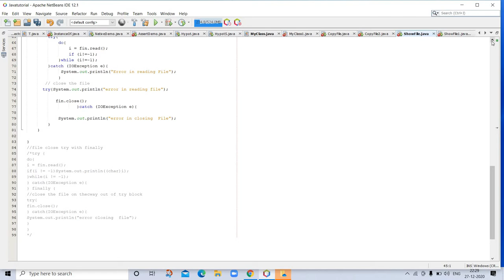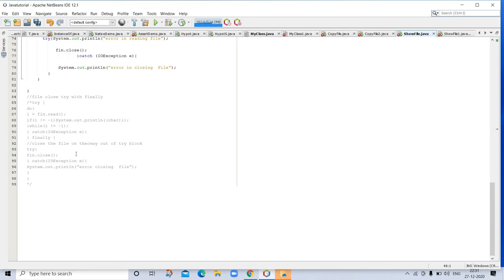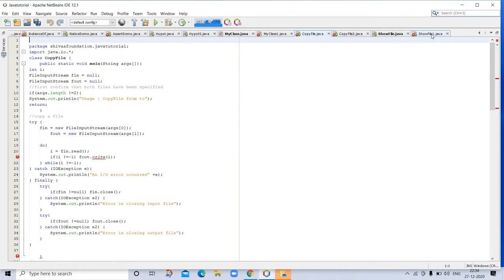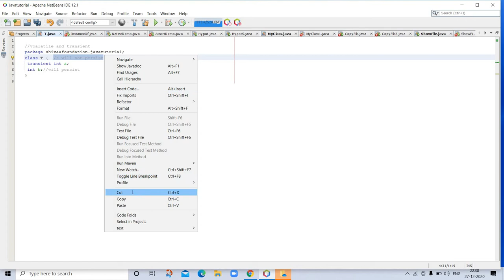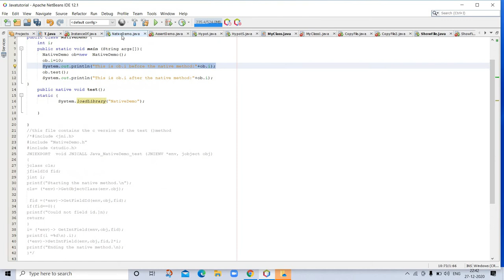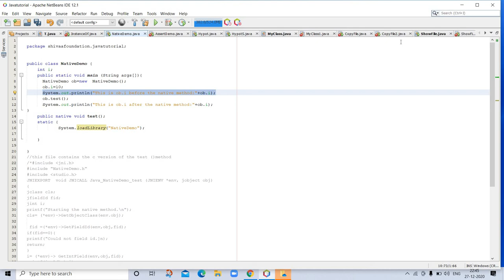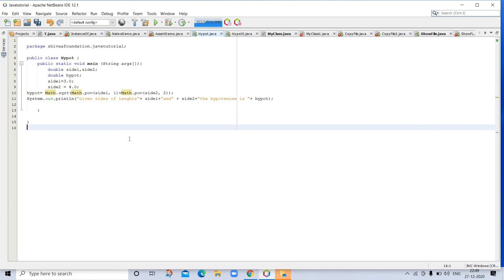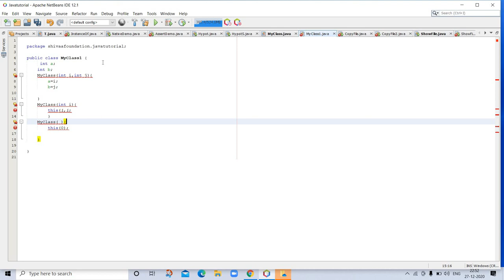Java tutorial -31 | Transient and volatile in java with example